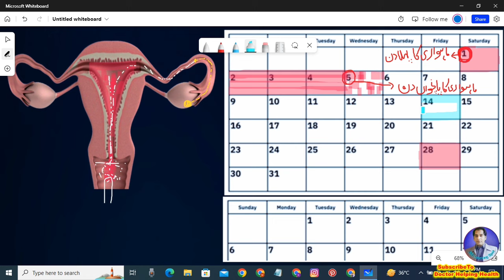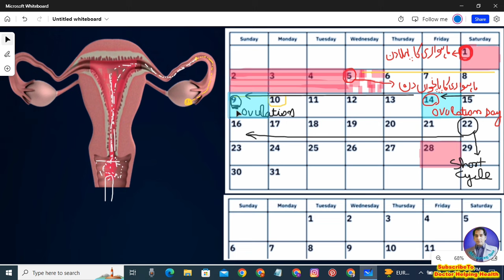Relationship on Day 5 Of Periods |How To Get Pregnant Just after Periods |Pregnant Kaise Ho |Menses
How To Get Pregnant Fast After Period |Relationship on Day 5 Of Periods |Kya Periods Mein Pregnant ho Sakte Hain |Pregnant Kaise Ho |Menses |periods mein sex |Periods mein sex karne se kya hota hai |Pregnant hone ke tarike |Trying to get Pregnant | Pregnant kaise hote hai |Jaldi garbhwati hone ke kya upay hain |Jaldi pregnant kaise ho ? |Humbistari ka Tarika .

💢 Following Queries are helped out in this Pregnancy Video :-
periods mein sex kar sakte hain ya nahin
periods mein sex karne se pregnant hote hain
periods mein sex kar sakte hain kya
periods mein sex karne ke fayde
periods mein sex karne se pregnant hote hain ya nahin
Period ke 5th day relation plan karne se kya hota h?
pregnant kaise ho
sex in menses
how to conceive pregnancy naturally
how to conceive pregnancy fast
jald se jald pregnant kaise ho
turant pregnant hone ke tarike
jaldi pregnant hone ke tarike
short cycle
ovulation time
ovulation symptoms
Implantation
Period
how to get pregnant naturally fast
how to get yourself pregnant
how to get pregnant in hindi
getting pregnant
pregnancy tips
how to get pregnant fast in hindi
fertile period
ovulation days
ovulation day
ovulation calendar
ovulation calculator
how to find ovulation day
how to calculate ovulation day
ovulation period
period me sambandh bnnana chahiye ya nhi
periods mein sex karne se pregnant ho sakte hain
periods mein sex kare ya nahin
sex in menses
sex in menses in islam
sex in period is good or bad
sex in period days
sex in periods chances of pregnancy
sex in periods is good or bad in telugu
sex in period time safe or not in hindi
how to get pregnant fast after periods
how to get pregnant fast after period in malayalam
how to get pregnant fast after period hindi
how to get pregnant fast after marriage
how to get pregnant fast after
how to get pregnant fast after periods in telugu
how to get pregnant after period in tamil
how to get pregnant after period in telugu
how to get pregnant after period in hindi
how to get pregnant after marriage
sex in period can cause pregnancy
sex in periods chances of pregnancy in hindi
sex in periods in islam
sex in periods chances of pregnancy malayalam
sex in period days malayalam
प्रेग्नेंट कैसे हो
मासिक धर्म में सेक्स
प्राकृतिक रूप से गर्भधारण कैसे करें
जल्दी गर्भधारण कैसे करें
जल्दी से जल्दी प्रेग्नेंट कैसे हो
गर्भवती होने के तरीके
pregnent kaise ho
maasik dharm mein seks
praakrtik roop se garbhadhaaran kaise karen
jaldee garbhadhaaran kaise karen
jaldee se jaldee pregnent kaise ho
garbhavatee hone ke tareeke
doctor helping health
doctor tahir
dr tahir .

💢 Search Terms Related to Pregnancy, relationship, periods ,menses and conceiving pregnancy  :-
pregnancy,pregnancy tips,how to get pregnant,Relationship on Day 5 Of Period,Kya Periods Mein Pregnant ho Sakte Hain,Pregnant Kaise Ho,Menses,ovulation time,
period,periods,menstrual cycle,periods mein sex,periods mein sex karne se kya hota hai,periods mein sex karna chahie ya nahin,sex in menses,sex in period is good or bad,
Second Channel for you  " PREGNANCY CARE 129 "
Name of Owner – Dr. Tahir Nadeem